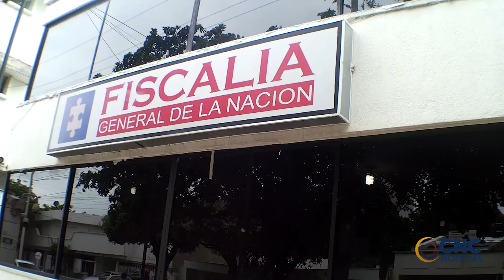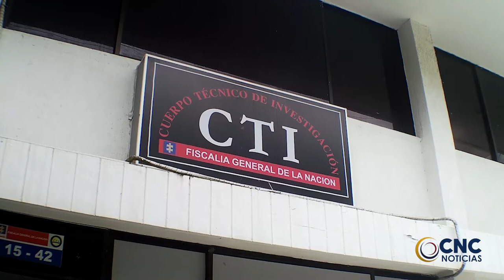DESARTICULAMOS EL GRUPO DELINCUENCIA COMUN ORGANIZADA “LOS MENORES” CAPTURADOS POR HURTO A MOTOCICLE